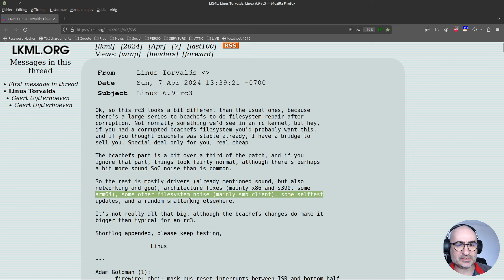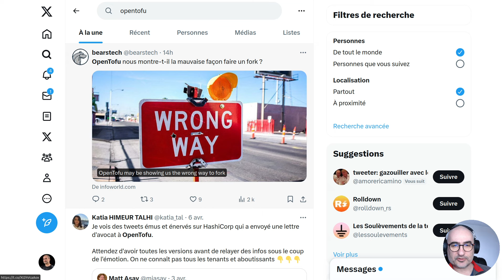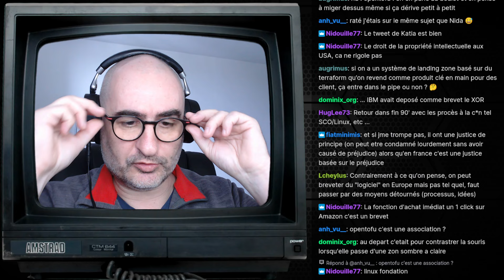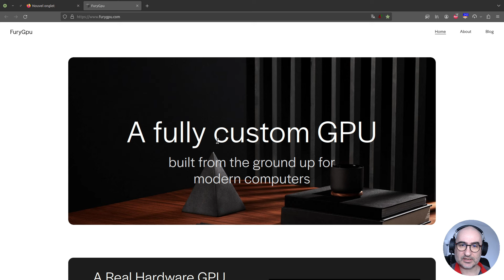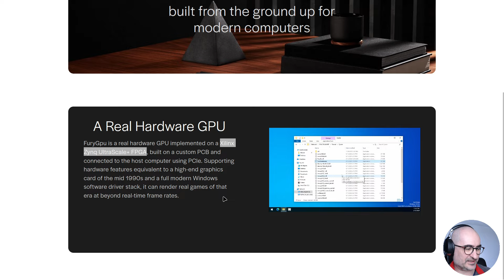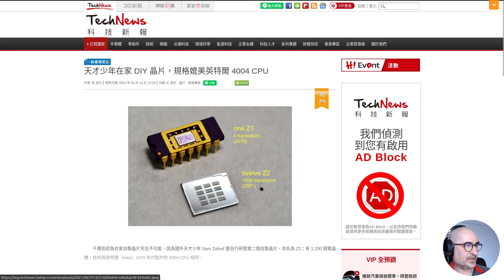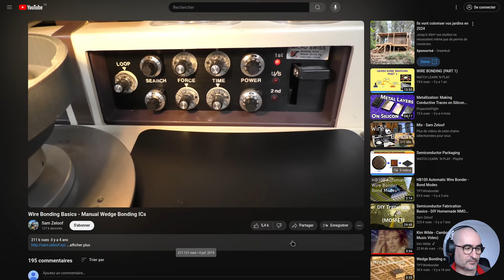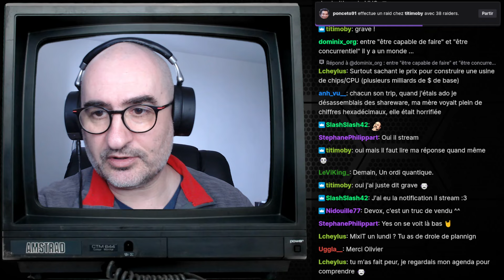Fou furieux, il crée des circuits intégrés dans son garage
Dans ce live nous parlons du DIY (Do It Yourself), mais à un niveau de fou ! Conception de son propre GPU maison, fabrication de circuits intégrés dans son garage ... Ces dernières années le DIY a pris une ampleur que nous n'aurions jamais imaginé. Dans cette vidéo nous allons revenir sur le projet FuryGPU de Dylan Barrie et de l’extraterrestre Sam Zeloof qui avant de créer son entreprise a fabriqué des circuits intégrés dans le garage de ses parents.

Sommaire du live du 8 avril 2024 :

00:03 - Bienvenue
02:15 - Linux 6.9-rc3
10:03 - OpenTofu dans la tourmente
19:31 - Il crée son propre GPU
28:37 - Il crée ses propres circuits intégrés